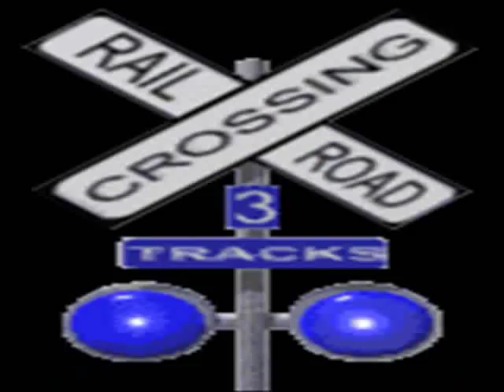Dean Ford & The Marmalade - Out On A Dark Night - 1972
Hugh Nicholson composition by The Marms in their Rock era that never made vinyl. Dean Ford, Hugh Nicholson, Graham Knight and Dougie Henderson.